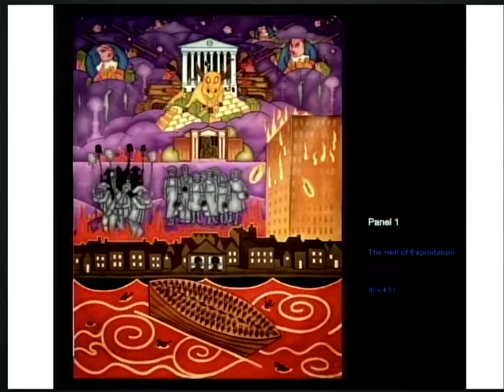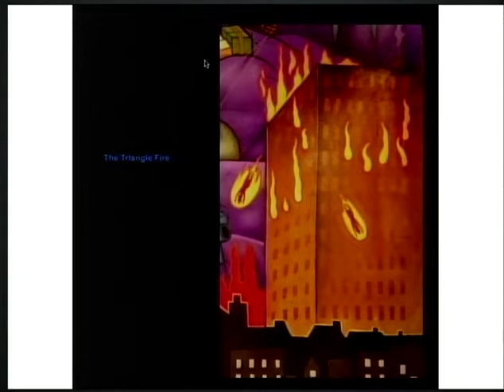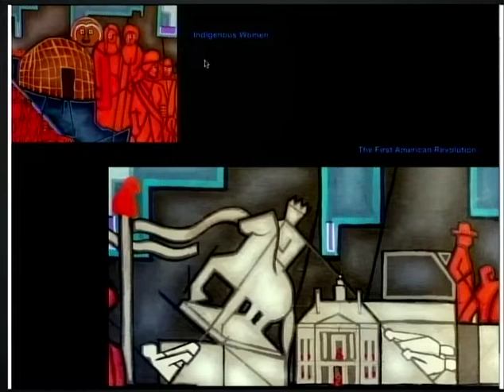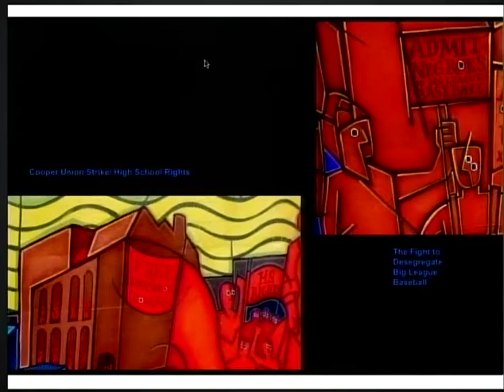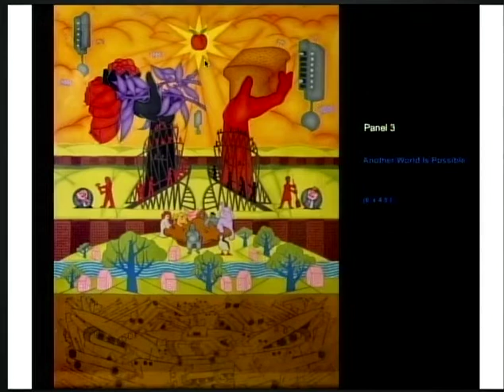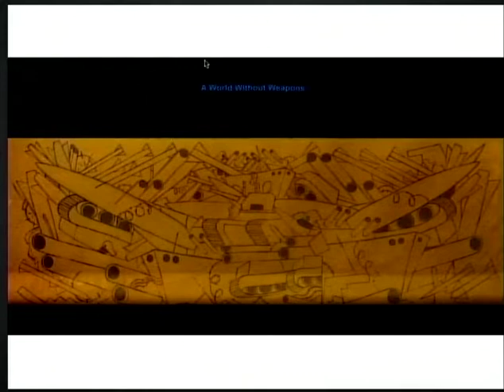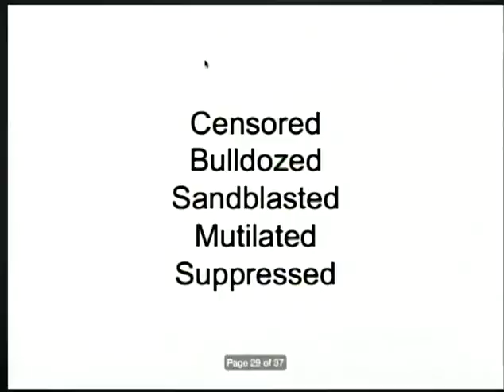Mike Alewitz, Most censored Artist, navigates the intersection of Art & Politics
The most censored artist in the world discusses censorship, cancel culture and the suppression of working class history.